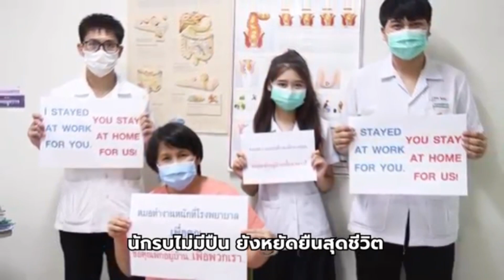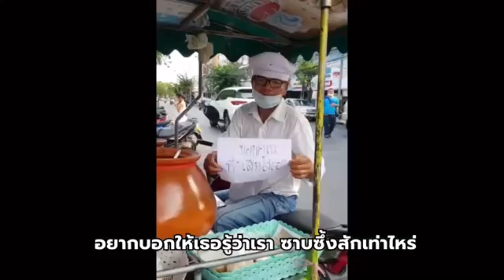ใครดันเคียฟสู้ ! เบื้องลึก ทำหมีขาวไม่ยอม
Line  : vihok001